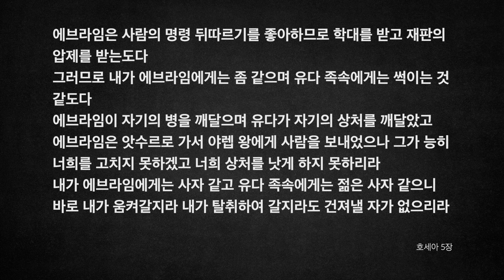[오디오성경]호세아 1장 2장 3장 4장 5장 | 조정민 목사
1장: 호세아의 결혼과 자녀들
2장: 이스라엘 징계와 회복
3장: 고멜을 속량한 호세아
4장: 죄[백성, 제사장들], 심판, 부도덕한 예배 의식
5장: 왕들과 제사장들에게 임할 심판, 남북 왕국의 비극적인 외교 정책